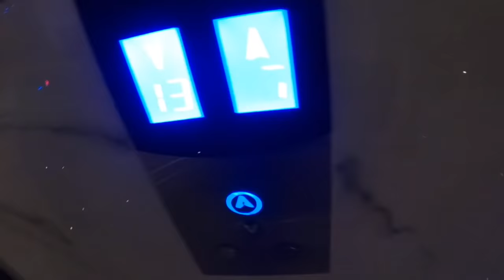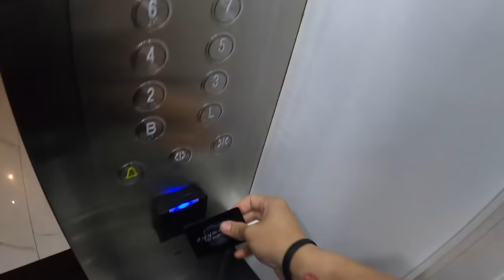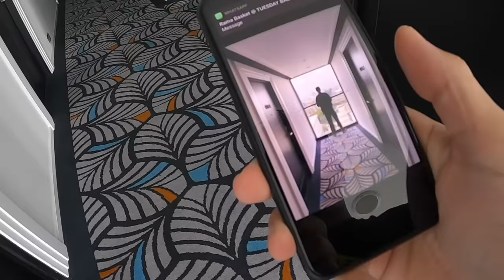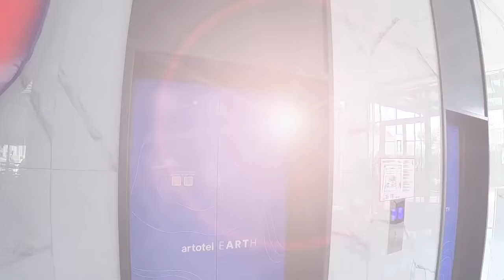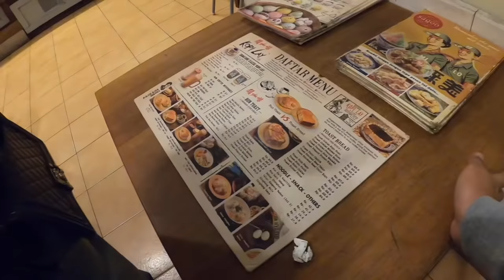Ke Bandung Untuk Merchandise DMS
NgeVlog jalan2 ke Bandung bareng Sara, Wisnu dan Fadi buat meetingin bikin merchandise DMS dan juga clothing DMS kedepannya